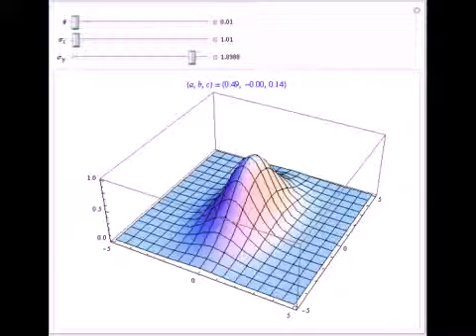Intuitive Parameterization of the Bivariate Normal Distribution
This Demonstration shows a parameterization of a bivariate normal distribution by specifying an angle of cross-correlation ?. The controls ?_x and ?_y are the x and y spreads of the blob.

Contributed by: Robert L. Brown